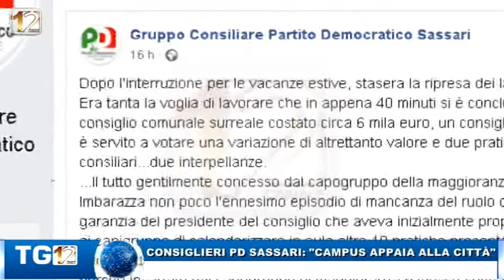CONSIGLIERI PD: CAMPUS APPAIA ALLA CITTA'